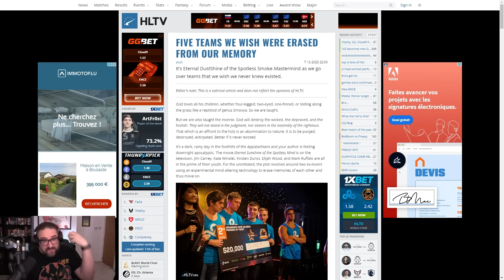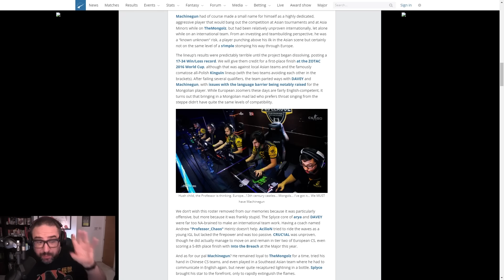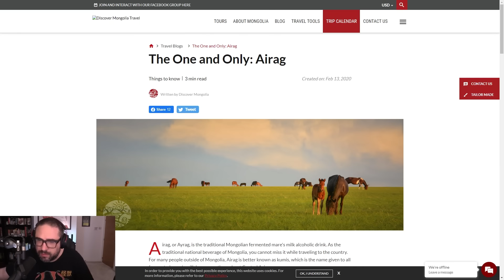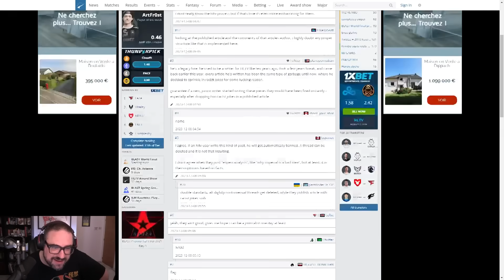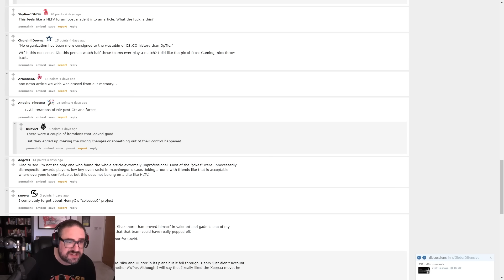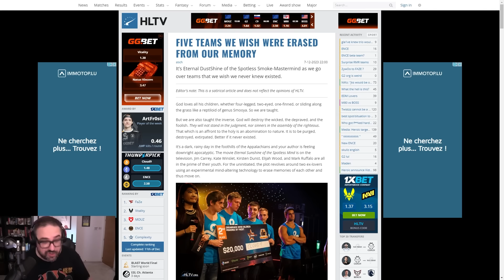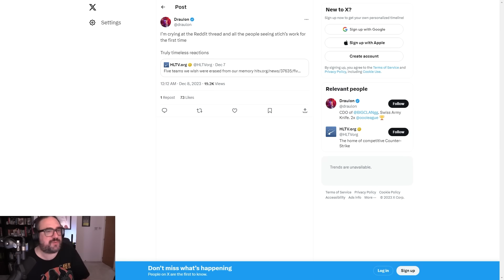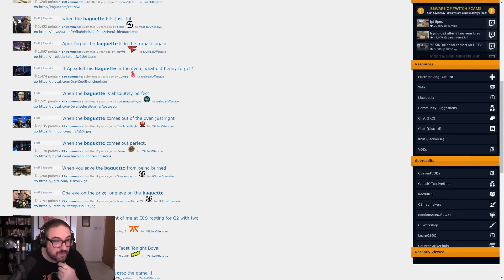The DUMBEST Esports Drama Of All Time?